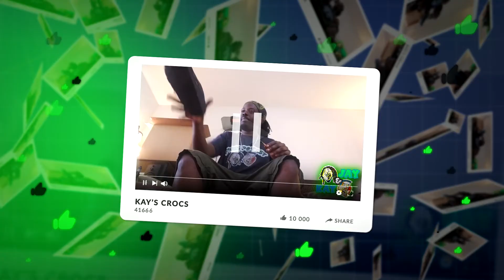THEE F'NBS STUDIOS TRAILER FT. H8TFUL JAY AND THE GASTRONAUTS!!!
JUST SOME CLIPS OF ALL OUR CONTENT. WE DO IT ALL HERE AND GONNA BE DOING A WHOLE LOT MORE. WE KNOW THAT MOST PEOPLE FLOCK TO WHAT IS ALREADY POPULAR BUT I PROMISE WE HAVE SOMETHING FOR EVERYBODY. ALWAYS A REAL POSITIVE VIBE AND I WORK HARD TO MAKE SURE WE BRING YOU THE BEST CONTENT AND THAT WILL NEVER CHANGE!! THANK YOU THOSE OF YOU THAT GIVE US A CHANCE. MUCH LOVE!!!

                                                                                                                    -H8TFUL JAY